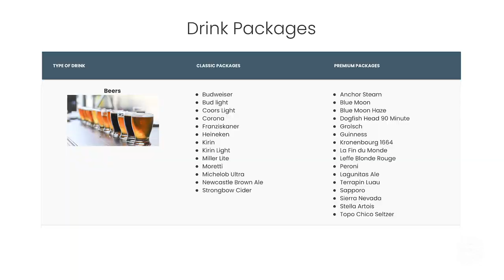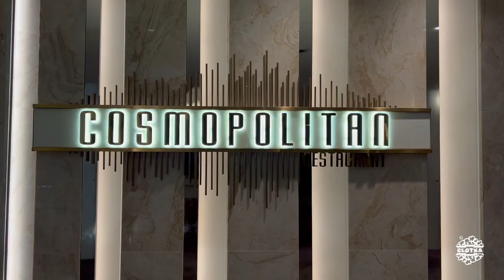04 Comida | Celebrity Apex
Hacemos una descripción detallada de las comidas que se sirven a bordo en los restaurantes incluidos en el paquete clásico.

00:00 Intro
00:18 Pack Classic
01:08 Oceanview Cafe (Buffet)
02:04 Cyprus Restaurant (Griego)
02:37 Cosmopolitan Restaurant (Norteamericano)
02:58 Tuscan Restaurant (Italiano)
03:20 Normandie Restaurant (Francés)
04:00 Máquina helado
04:21 Despedida